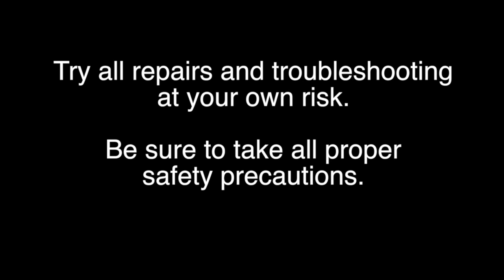Vizio ADTVD3613XA6 E500i-b1 Component Kit - Fixes Common Power Supply Failures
Vizio ADTVD3613XA6 E500i-b1 Power Supply Repair